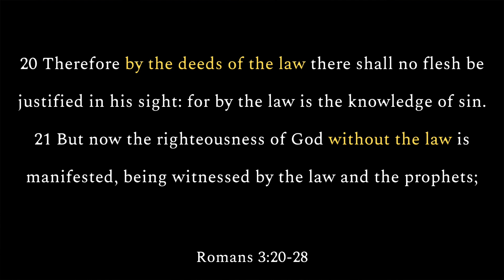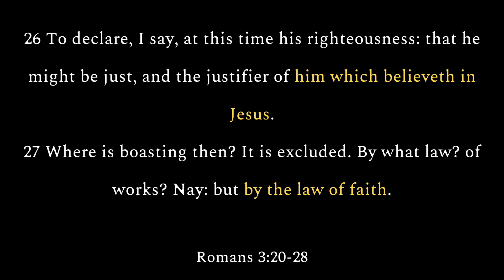Are You "Turning From Sins" To Go To Heaven? STOP!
Does someone have to turn from their sins in order to be saved?